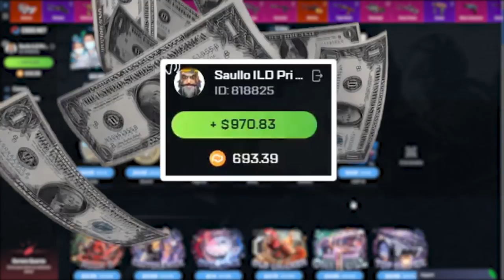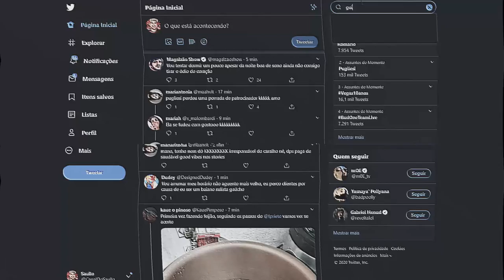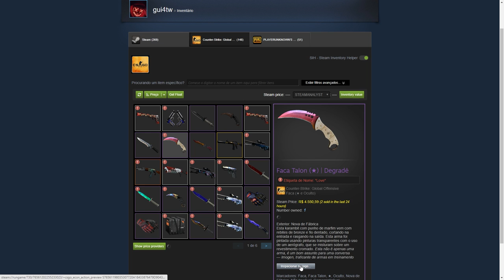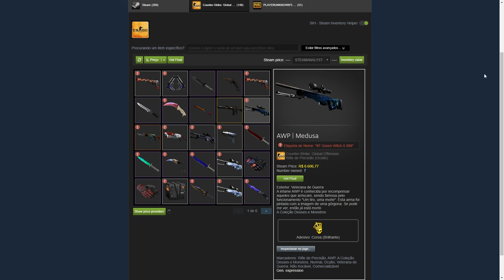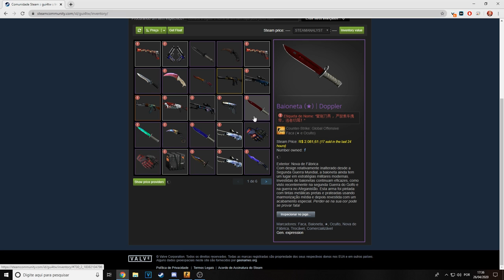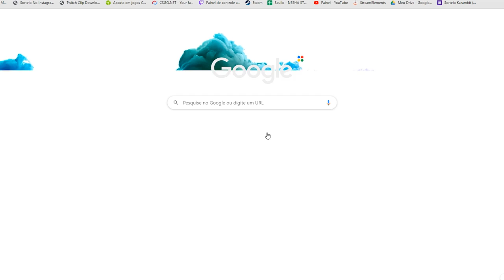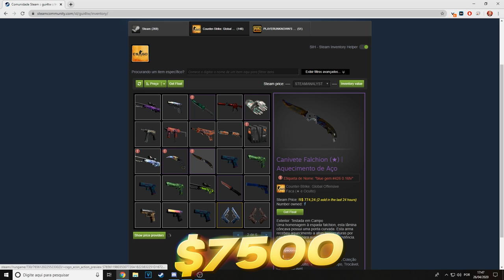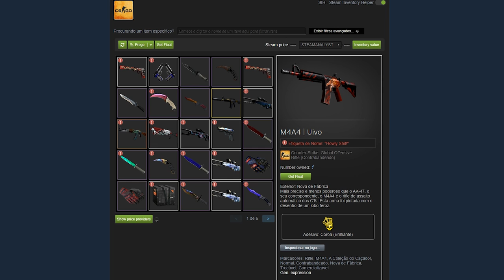Esse BRASILEIRO tem inventário de R$1 MILHÃO no CSGO! 😱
Maior colecionador e trader do Brasil com mais de 1 milhão de reais em skins!